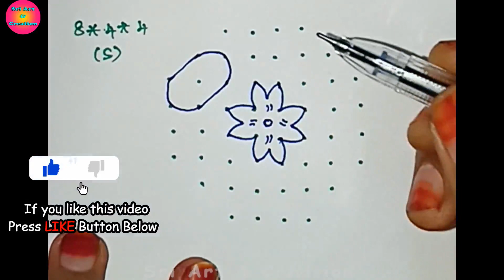🍍8*4 Rangoli|8 Dots Rangoli|Pineapple Kolam| 8 to 4 Rangoli|8 pulli kolam|simple and easy rangoli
This video shown 🍍8*4 Rangoli|8 Dots Rangoli|Pineapple Kolam| 8 to 4 Rangoli|8 pulli kolam|simple and easy rangoli @sriart&creation

I hope you like these designs & if you like these kolam designs